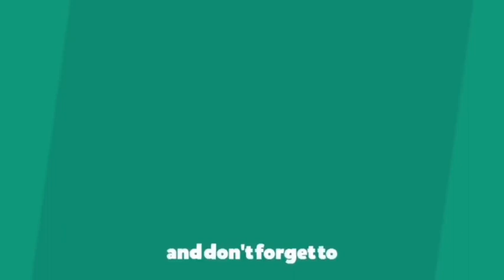EID-MILADUN-NABI Celebrated in K.G.Halli Bangalore by sufi wali ba,moulana ghouse